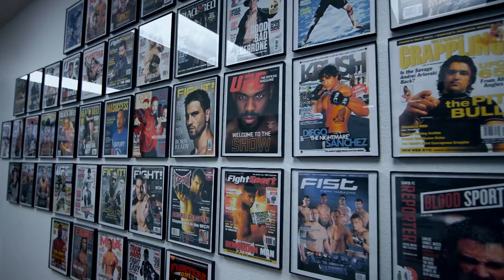Jon "Bones" Jones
Arguably the greatest light heavyweight of all time.

Edited by teep.